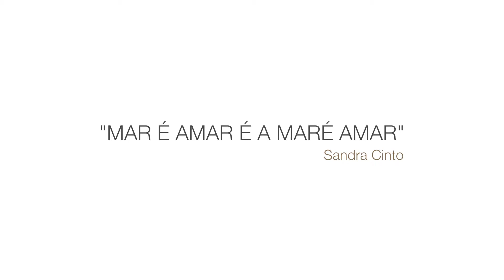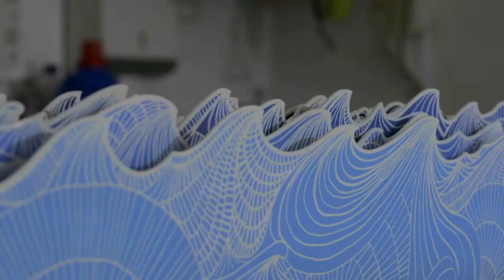Carbono Galeria | Sandra Cinto - "MAR É AMAR É A MARÉ AMAR 2"